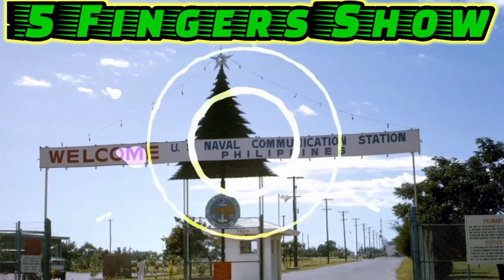Municipality of San Antonio, Zambales, Philippines || REMEMBERING THE PAST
If you want to relive the times when there was no iPhone, mp3 and DVD ... There is only betamax ... lol... watch this photo presentation I made..I hope you'll like it..Please don't forget to SUBSCRIBE, Like and Share...Thanks

Sorry for the random photos...I'm quite lazy to organize it... Lol